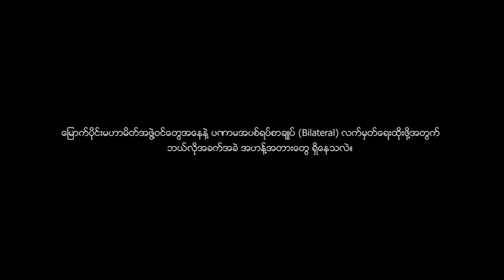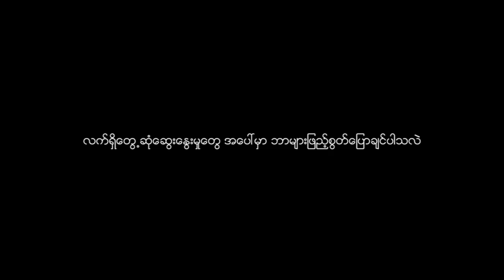Bilateral အပစ္ရပ္ထိုးဖို႔ ဘာေၾကာင့္ သေဘာတူညီမႈ မရေသးတာလဲ။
ေျမာက္ပိုင္း မဟာမိတ္ ၄ ဖြဲ႔ႏွင့္ အစိုးရ၊ တပ္မေတာ္တို႔ ပဏာမ အပစ္ရပ္ စာခ်ဳပ္ Bilateral လက္မွတ္ ေရးထိုးဖို႔ အတြက္ ေတြ႕ဆံုေဆြးေႏြးမႈေတြ ျပဳလုပ္ခဲ့ၾကေပမယ့္ ယေန႔အခ်ိန္ထိ ေျပလည္မႈ မရရွိေသးပါဘူး။ ဒီေအာက္တို ဘာလ လကုန္ပိုင္းေလာက္မွာလည္း လက္မွတ္ထိုးေရး ကိစၥနဲ႕ပတ္သက္လို႔ ဆက္လက္ ေတြ႕ဆံု ေဆြးေႏြး သြားဖို႔ ရွိေနပါတယ္။ ေျမာက္ပိုင္း အဖြဲ႔ေတြ အေနနဲ႔ ဘာေၾကာင့္ အပစ္ရပ္ လက္မွတ္မ ေရးထိုးေသးတာလဲ။ လက္မွတ္ ေရးထိုးဖို႔အတြက္ ဘာေတြက အတားအဆီးျဖစ္ေနတာလဲ။ ေျမာက္ပိုင္းမဟာမိတ္အဖြဲ႔၀င္ တစ္ဖြဲ႔ျဖစ္ တယ္ PSLF/TNLA သတင္းႏွင့္ ျပန္ၾကားေရး တာ၀န္ခံ ဗိုလ္မွဴးမိုင္းအိုက္ေက်ာ္ကို သတင္းႏွင့္ မီဒီယာ ကြန္ရက္ က ဆက္သြယ္ေမးျမန္းထားပါတယ္။

Unicode...

Bilateral အပစ်ရပ်ထိုးဖို့ ဘာကြောင့်သဘောတူညီမှု မရသေးတာလဲ

မြောက်ပိုင်း မဟာမိတ် ၄ ဖွဲ့နှင့် အစိုးရ၊ တပ်မတော်တို့ ပဏာမ အပစ်ရပ် စာချုပ် Bilateral လက်မှတ် ရေးထိုးဖို့ အတွက် တွေ့ဆုံဆွေးနွေးမှုတွေ ပြုလုပ်ခဲ့ကြပေမယ့် ယနေ့အချိန်ထိ ပြေလည်မှု မရရှိသေးပါဘူး။ ဒီအောက်တို ဘာလ လကုန်ပိုင်းလောက်မှာလည်း လက်မှတ်ထိုးရေး ကိစ္စနဲ့ပတ်သက်လို့ ဆက်လက် တွေ့ဆုံ ဆွေးနွေး သွားဖို့ ရှိနေပါတယ်။ မြောက်ပိုင်း အဖွဲ့တွေ အနေနဲ့ ဘာကြောင့် အပစ်ရပ် လက်မှတ်မ ရေးထိုးသေးတာလဲ။ လက်မှတ် ရေးထိုးဖို့အတွက် ဘာတွေက အတားအဆီးဖြစ်နေတာလဲ။ မြောက်ပိုင်းမဟာမိတ်အဖွဲ့ဝင် တစ်ဖွဲ့ဖြစ် တယ် PSLF/TNLA သတင်းနှင့် ပြန်ကြားရေး တာဝန်ခံ ဗိုလ်မှူးမိုင်းအိုက်ကျော်ကို သတင်းနှင့် မီဒီယာ ကွန်ရက် က ဆက်သွယ်မေးမြန်းထားပါတယ်။